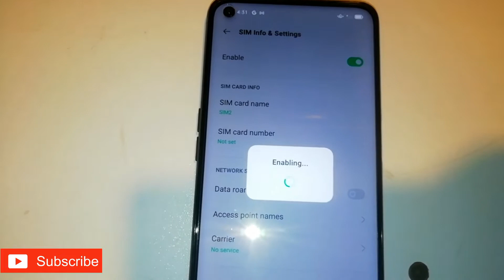OPPO A74 5G (CPH2263) Network Unlock Done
OPPO A74 5G CPH2263 NETWORK UNLOCK

Type this code *#3988691# Phone asking unlock code then put unlock code Make restart phone Now see your phone has been unlocked
Delivery time 1-2 hour
Type this code in your phone
input Code